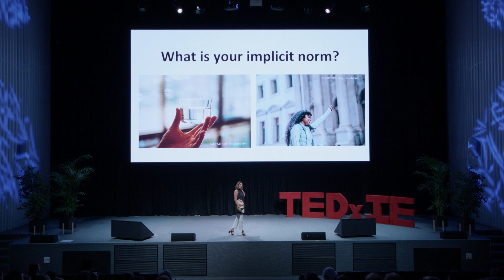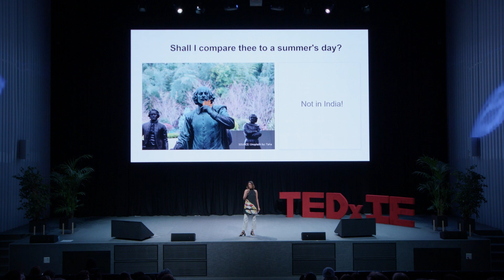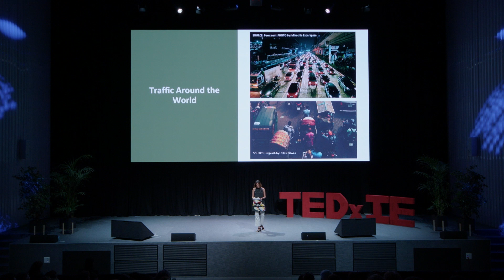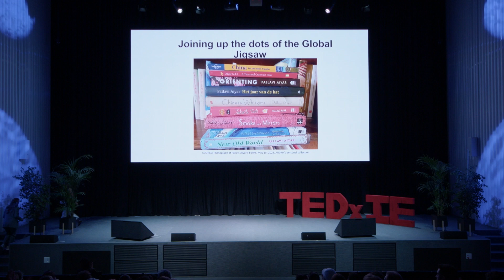Multiple Lenses in a Polarized World | Pallavi Aiyar | TEDxIEMadrid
Why is it important to cultivate multiple internal lenses in an increasingly polarized world? How does a life of constant reinvention and learning help taking one step back to turn into ten steps forward? Pallavi Aiyar is an award-winning foreign correspondent, columnist and author. She is currently deputy Editor-in-Chief of the online news magazine, The Globalist.

Her debut book, “Smoke and Mirrors” (2008, Harper Collins), examined the differential political and social systems in China and India. It won the Vodafone-Crossword Popular award. Her latest book on Japan “Orienting: An Indian in Japan,” (July 2021, Harper Collins India/Hakusuisha, Tokyo), analyzes the underlying cultural and aesthetic values that underpin Japan, while triangulating her conclusions with comparisons to India and China. This talk was given at a TEDx event using the TED conference format but independently organized by a local community.